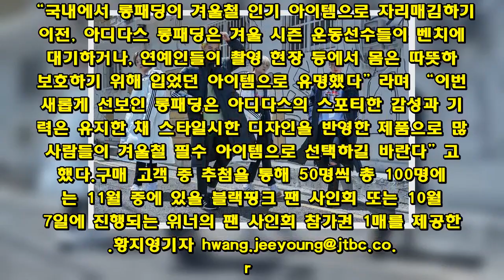[화보IS] 위너X블랙핑크, 롱패딩 하나만 걸쳤을 뿐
그룹 위너와 블랙핑크가 트렌디한 겨울 패션을 제안했다.20일 글로벌 리딩 스포츠 브랜드 아디다스가 본격적인 겨울 시즌을 맞아 스포티하고 스타일리시한 디자인을 담은 롱패딩을 공개, 롱패딩을 입은 블랙핑크와 위너가 함께한 화보를 공개했다. 이번 제품은 아디다스 브랜드 고유의 강렬한 삼선을 포인트로 스포티 하면서도 과하지 않는 절제된 디자인과 컬러를 활용해 세대를 뛰어 넘어 남녀노소 누구나 다양한 룩에 활용할 수 있는 점이 큰 특징이다.블랙핑크는 다소 투박해보일 수 있는 롱패딩을 자유로운 힙한 감성으로 승화해 패션 아이템으로 표현해 냈다. 위너는 자유로운 감성 그대로를 담았다.아디다스 관계자는 “국내에서 롱패딩이 겨울철 인기 아이템으로 자리매김하기 이전, 아디다스 롱패딩은 겨울 시즌 운동선수들이 벤치에서 대기하거나, 연예인들이 촬영 현장 등에서 몸은 따뜻하게 보호하기 위해 입었던 아이템으로 유명했다”라며 “이번에 새롭게 선보인 롱패딩은 아디다스의 스포티한 감성과 기술력은 유지한 채 스타일시한 디자인을 반영한 제품으로 많은 사람들이 겨울철 필수 아이템으로 선택하길 바란다”고 전했다.구매 고객 중 추첨을 통해 50명씩 총 100명에게는 11월 중에 있을 블랙핑크 팬 사인회 또는 10월 27일에 진행되는 위너의 팬 사인회 참가권 1매를 제공한다.황지영기자